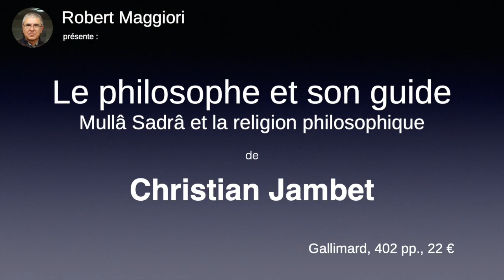📚 Lectures Le philosophe et son guide. Mullâ Sadrâ et la religion philosophique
Présenté par Robert Maggiori, philosophe co-fondateur des Rencontres Philosophiques de Monaco et critique littéraire.

📖 « Le philosophe et son guide. Mullâ Sadrâ et la religion philosophique », Christian Jambet, @EdGallimard , 402 pp., 22€